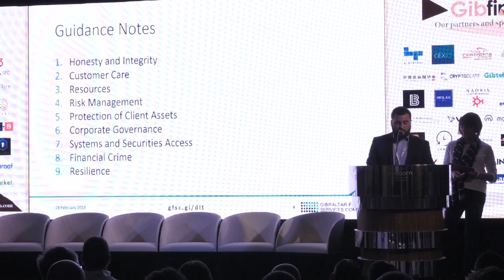Gibraltar International Fintech Forum 2018 - 28.02.18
The Gibraltar International Fintech Forum 2018 at the Sunborn Hotel attracts180 delegates and speakers  from around the globe.